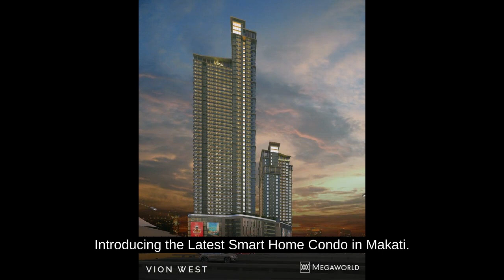Introducing the Latest Smart Home Condo in Makati.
Condominium/Apartment Type: Residential Condominium
Number of Bathrooms: 1
Unit Size in sqm: 24 sqm.
Unit/Floor Number: 34
Tower: 1